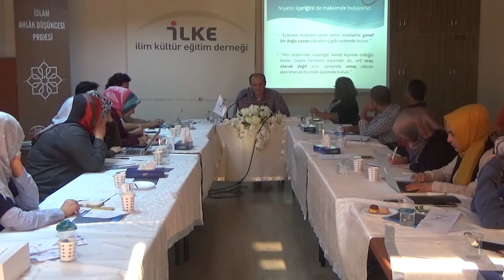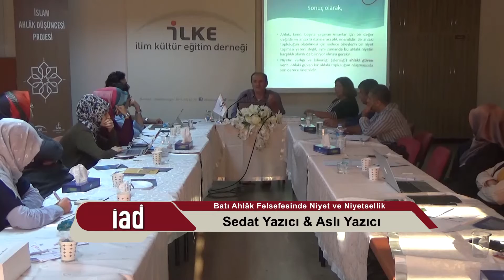Dinî ve Felsefi Düşüncede Niyet Çalıştayı I 7. Oturum I Sedat Yazıcı & Aslı Yazıcı I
Çalıştayın son sunumunu Çankırı Karatekin Üniversitesi Öğretim Üyeleri Sedat Yazıcı ve Aslı Yazıcı yaptı. “Batı Düşüncesinde Niyet ve Niyetsellik” başlıklı sunumda Batı düşüncesindeki üç temel akım olan erdem ahlâkı, ödev ahlâkı ve faydacı ahlâk düşüncelerinde
niyetin yer alıp alınmadığını, alınıyorsa ne şekilde yer aldığını ve niyetin ahlâki değerinin ne olduğunu tespit etmeye çalışacağı belirtildi. Bu üç geleneğin temel eserlerinde niyet kavramı doğrudan ele alınmadığını, niyetin merkezi bir öneme sahip olduğu Kant’ın ahlak felsefesinde bile bu kavramın yeri iyi irade, maksim, yasaya saygı ve ödevden dolayı ahlâki eylem kavramlarının analiz edilmesiyle ortaya çıktığını ifade edildi. Niyet ve niyetsellik kavramları arasındaki ilişkiye dikkat çekilen ve üzerinde tartışılan sunumda, niyetselliğin Batı felsefesinde Ortaçağdan sonra yeniden canlanmasının Brentano’ya ve onun öğrencisi Husserl’e borçlu olunduğu, Brentano’nun, bu kavramı zihinsel olanı fiziksel olandan farkını ortaya koymak için kullandığı vurgulandı.
Kapanış oturumunda çalıştayda ortaya konan verilerin bir özetini yapan Ömer Türker bazı hususlara dikkat çekti. Buna göre çeşitli alanlarda yapılan sunumlar sonucunda niyetin birçok açıdan derin bir şekilde ele alınmış olduğu görüldü. Fıkıh literatüründe klasik dönemde ve Osmanlı döneminde oldukça derin tartışmaların ve müstakil eserlerin varlığı ortaya çıktı. Çalıştay boyunca yapılan sunumlarda ortak olarak bir davranışa değerini katan nedir sorusu
soruldu ve niyetin bilişsel süreçteki konumu irdelenmeye çalışıldı. Fıkıh literatüründe adet ve ibadet arasındaki ayrımda niyetin önemi vurgulandı ve dinilik ve ahlâkilik vasfının ayrımına dikkat edildiği anlaşıldı. Tasavvuf düşüncesinde niyet kavramının ihlas ve vera kavramlarına teşmil edilecek şekilde kullanıldığı belirtildi. Dini ahlâk literatüründe Gazali’nin etkili olduğu dikkat çekti. Gazâli, İbnü'l-Arabi, Râzî, Molla Sadra, Kant düşüncesinde niyetin konumları
belirginleştirildi. Niyetsellik ve niyet arasındaki ilişki tartışıldı. Klasik felsefi düşüncedeki temel kavramlardan olan gayenin niyet ile yer değiştiremeyeceği anlaşılmış oldu.